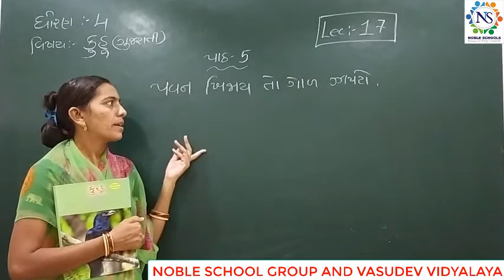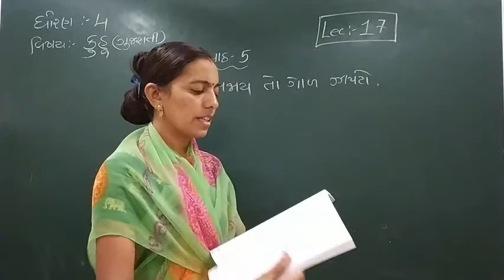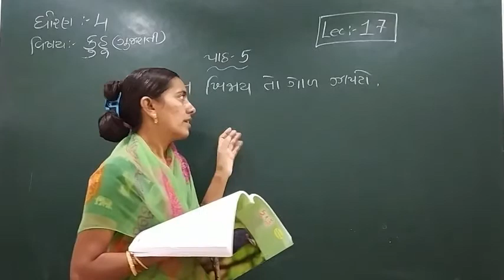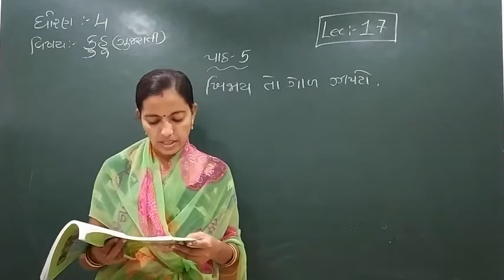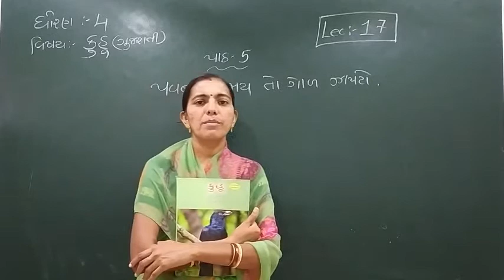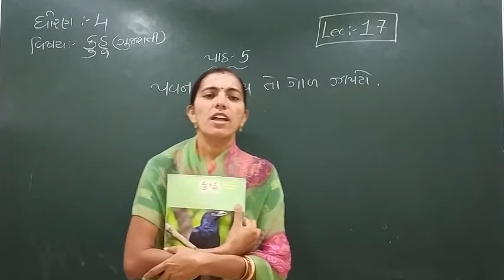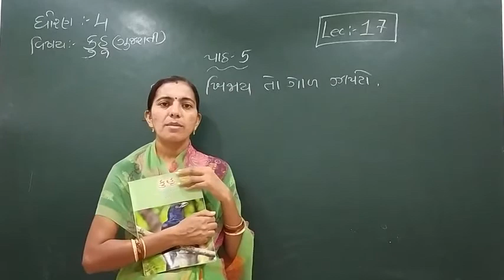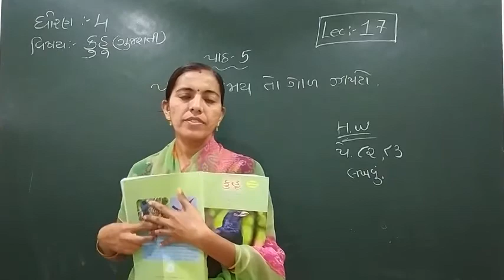Standard - 4 GUJARATI (KUHU) Semester - 1 Lecture - 17 By Rachnamadam